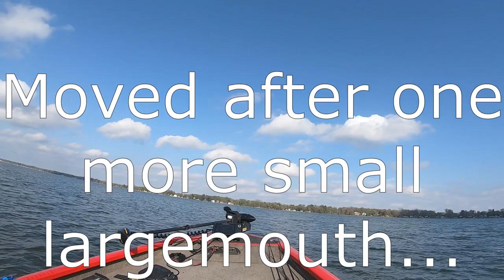Fishing Bass Lake Indiana for Walleye and White Bass!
This was just one of those random impulse trips that turned out to be a blast.  It has been a tough spring in northern Indiana for fishing with cold temps, high winds, and the basic ups and downs so getting on a good bite hasn't been easy.  I'm not much of a walleye fisherman but I have been learning a thing or two from a couple of my buddies and it's already paying off!